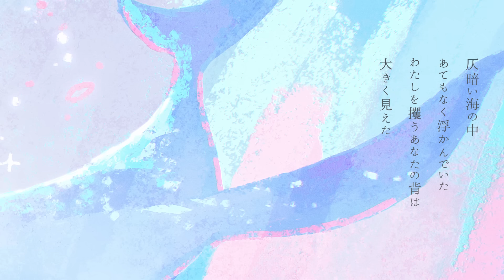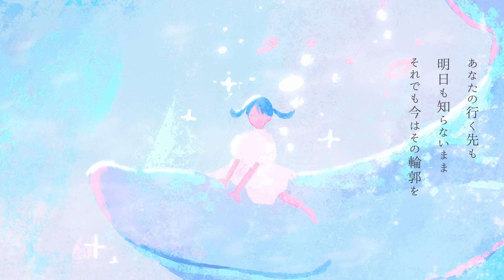tayori - 鯨の背中 (Official Video)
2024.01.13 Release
■tayori 1st Album『memento』 収録曲

■Single Ver.

鯨の背中 - Whaleback

Produced by tayori
Vocal：isui
Music / Lyrics / Mix：raku
Movie：tazuneru

Cello：Masao Watanabe
Illustration：tabi

■Lyrics
仄暗い海の中 あてもなく浮かんでた
わたしを攫うあなたの背は大きく見えた
果てのない旅路を迷わず進んでいく
遠く離れた場所へ わたしを残して

あなたの願いも あなたの熱病も
その背に溶けたアスファルトの匂いに運ばれて
わたしがいたことも忘れてしまうのでしょう
それならせめてこの瞬間は
その鼓動だけを感じたい

水面に背を向けてただ深く沈んでいく
夢なら醒めないままでこの手を引いて
何もない世界であなたと出逢えた
意味をいくつ数えても戻れはしないのに

重ねた時間も 描いた点描も
その瞳の奥の深いところ居場所はないんだね
あなたの行く先も明日も知らないまま
それでも今はその輪郭を
見つめていたいと

煌めく星たちの光の中でずっと
あなたと二人游いでいたい

わたしがいなくてもあなたは進めるよ
胸に残ってるこの温もりは
いつまでもわたしの宝物